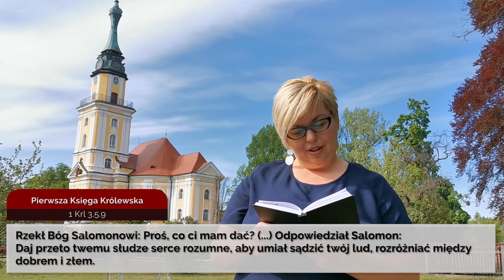Codziennik biblijny, Słowo na dzień 12 maja 2020 r.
Katarzyna Kowalska, parafia ewangelicko-augsburska w Pokoju